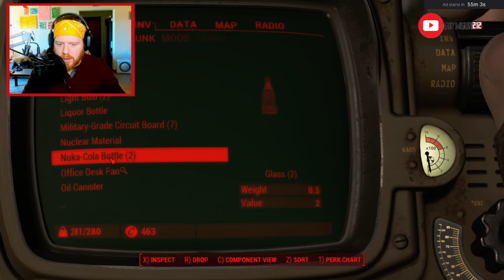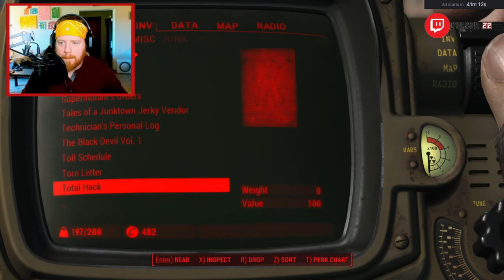Crymson Plays Fallout 4 - Part 5!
Main Story Tracking Kellogg, and more exploring!
I'll be uploading 1 part per week of my full play through of Fallout 4 from my stream on Twitch.
This is the second time I'll have played through Fallout 4 and I'll be trying to get as much of the story and quests done as possible in this play through as well as the DLC.
Hope you enjoy watching as much as I do playing!

Chapters:
00:00 Intro
03:34 Talking with Valentine
10:44 Getting into Kellogg's House
21:15 Dogmeat Lead the Way!
42:20 Fort Hagen
1:42:30 Hubris Comics
1:57:30 THE SWAN
2:12:30 The Combat Zone
2:37:05 Outro